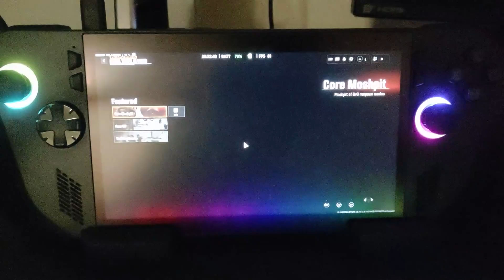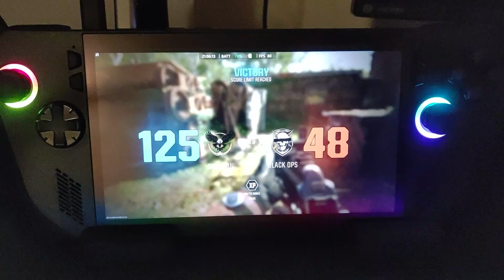Call of Duty Black Ops 6 Open Beta Multiplayer on ROG Ally X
Set on 30W turbo mode. smooth gameplay great visuals/graphics.

Call of Duty: Black Ops 6 is an upcoming first-person shooter game co-developed by Treyarch and Raven Software and published by Activision. It will be the twenty-first installment of the Call of Duty series and the seventh entry in the Black Ops sub-series, following Call of Duty: Black Ops Cold War.